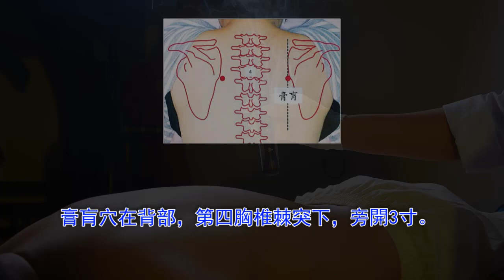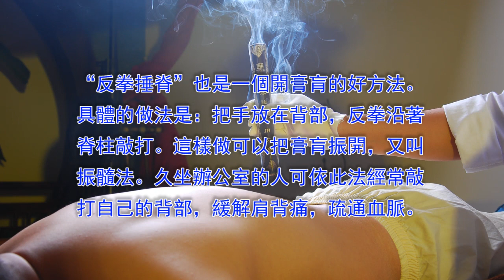只要打通此穴，疾病無處可藏！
膏肓穴在背部，第四胸椎棘突下，旁開3寸。
這個穴位比較隱蔽，針不能紮進去，手也無法按到，想要活動膏肓，最好的方法就是通過艾灸和自我鍛煉。